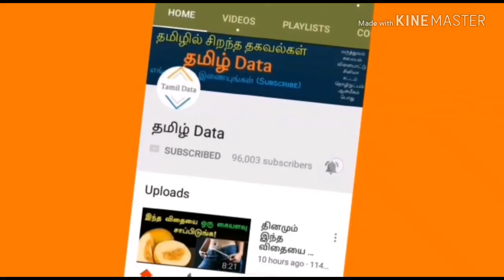ரோட்டில் வாழும் ஆதரவு இல்லாதவர்களை பார்த்த...இளைஞர் செய்த திடுக்கிடும் சம்பவம்